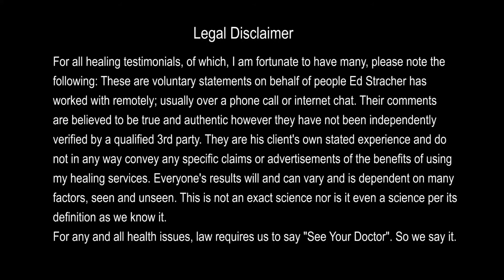Paul Paar, An American Educator Shares How Soul Healer, Ed Strachar Healed His Neck Pain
Paul Paar, an American Librarian/ Educator living in Thailand experienced neck pain.
He contacted Elite Healer, Ed Strachar who was then in Florida, USA.  Ed told Paul of the new process of energizing the water and drink it and then got some rest.  Paul felt the energy flowing through his body. He knows that distance is irrelevant for a high level of energy work.

My name is Paul Paar and I’m an American living in Chang Mai Thailand, I’m a Librarian Educator.  I’d had a massage three or four months ago and the massage was good. I felt better afterward. I went home, normal evening dinner, went to sleep at a normal time. I woke up in the morning and I was very concerned. I felt a lot of fear. My neck was experiencing pain. I thought perhaps the massage had damaged my neck.  It was about noon and I contacted a Doctor friend in Chang Mai and expressed my concern, and she was concerned and she came over, brought me some food and said, “You just relax.” I also contacted Ed - Ed Stratchar, who was a friend of mine, I met in Chang Mai perhaps 13 years ago. Ed and I had been doing energy work with a colleague, and Ed told me he had a new process - a new healing process using water. To pour a glass of water and then he would energize the water. Ed was in Florida by the way, and I was in Chang Mai Thailand.

So, Ed energized the water told me to drink it. I drank the water and then Ed instructed me to lie down for about 90 minutes and rest. I felt my body relaxing. I felt my knee relaxed, my left knee which has been damaged. I felt my shoulders and neck relaxing and I realized that Ed’s process was working, and I felt good healing energy, positive energy flowing from my head to my toes. I felt my body stretching and relaxing. I felt certain twitching of the knee as it relaxed. The tension subsided, my neck also. I just felt slowly better. During this process, Ed was in the United States, he’s in Florida and I was in Chang Mai Thailand, but as another healer – Dan McKee said, “Distance at this level of energy work, doesn’t-doesn’t really matter.” We speak with words, we communicate with words but words can’t really describe what’s going on unless you’ve experienced it yourself. So, I highly recommend, if you feel you have a problem, you need some healing whether it’s emotional or physical to---by all means, contact Ed Strachar. Whatever you believe in, if you think, your friends the universe, God, Jesus, Buddha, Elohim, whate-whatever your belief, if you’re appreciative, if you’re thankful – that’s what makes things work.